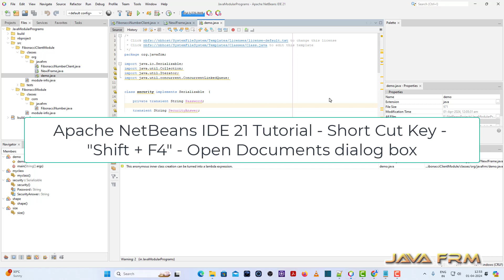Apache NetBeans IDE 21 Tutorial - Short Cut Key - Shift + F4 - Open Documents dialog box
In this video we are going to see what is the short cut key in Apache NetBeans IDE 21 to Open Documents dialog box.

Press Keys "Shift + F4" - to Open Documents dialog box.